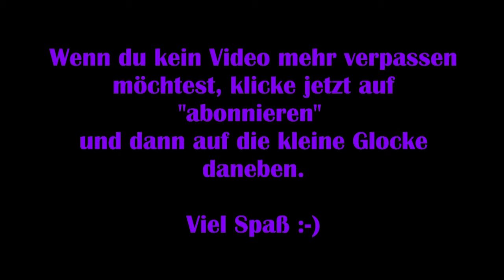Final Fantasy Online: Deutsch #10 – Heilende Kräfte [Lets Play]